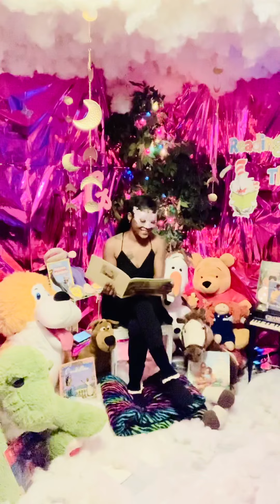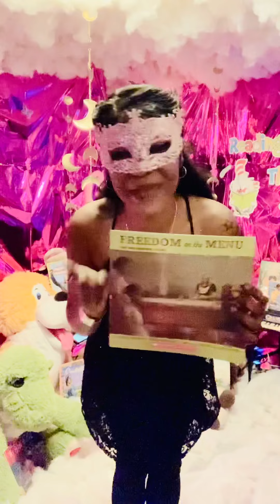Freedom on the menu